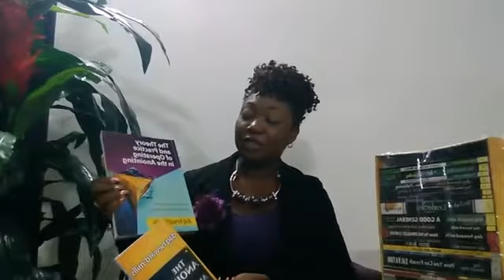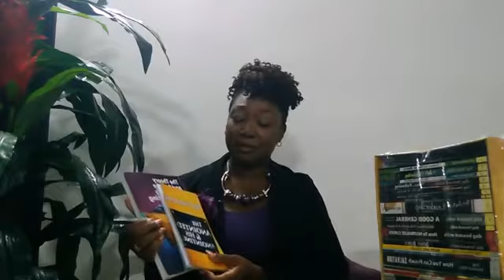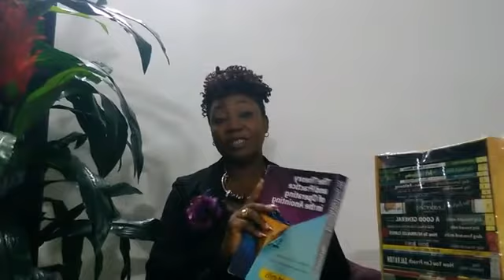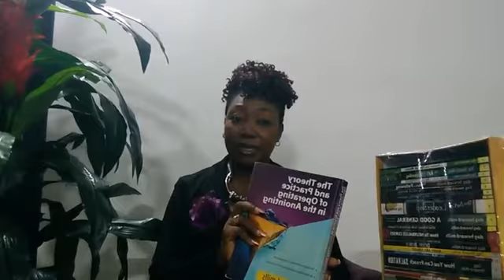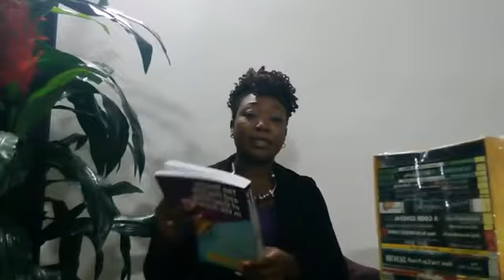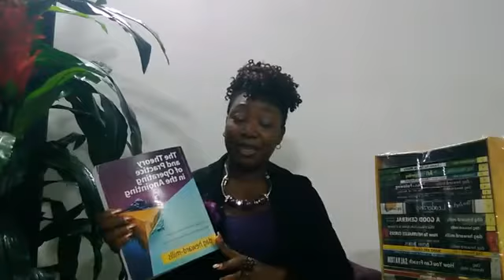Quiet time with Mrs Mandate. Topic: DEFEATED FOES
Quiet time with Mrs Mandate. Topic: DEFEATED FOES (5th June, 2018)